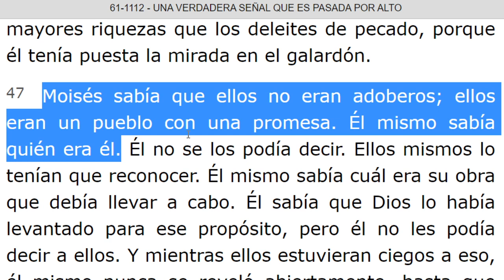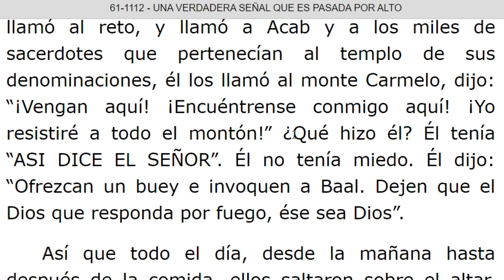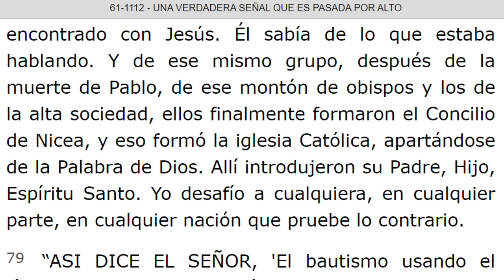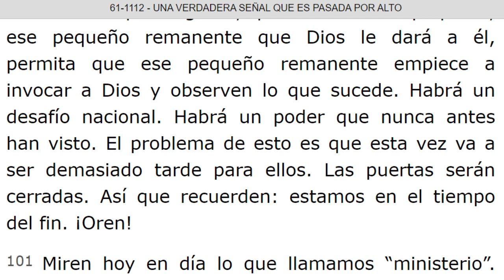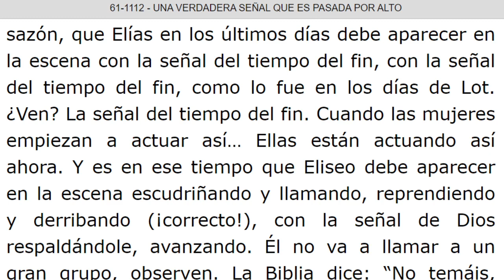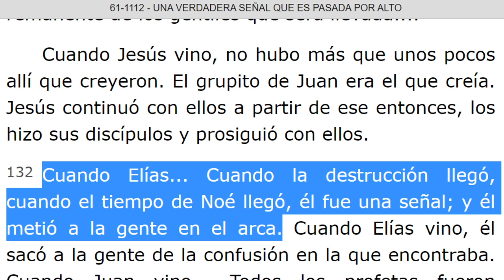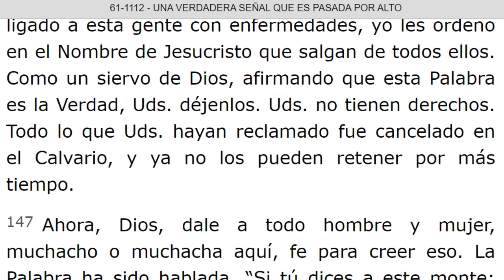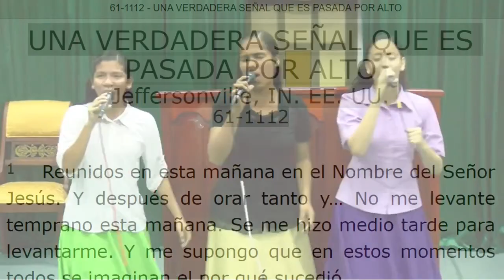LECTURA DE LOS MENSAJES DEL PROFETA !!ELIAS!! WILLIAN MARRION BRANHAM DESDE EL AÑO 1947 Hasta 1965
J e r e m i a s   50:
28. VOZ DE LOS QUE HUYEN  y ESCAPAN DE LA TIERRA  DE BABILONIA, PARA DAR EN SION LAS NUEVAS DE LA  RETRIBUCIÓN DE JEHOVÁ NUESTRO DIOS, DE LA VENGANZA DE SU TEMPLO.

=== INICIA: UNA VERDADERA SEÑAL QUE ES PASADA POR ALTO - 61-1112... Párrafo: 47. TERMINA Párrafo: 161...